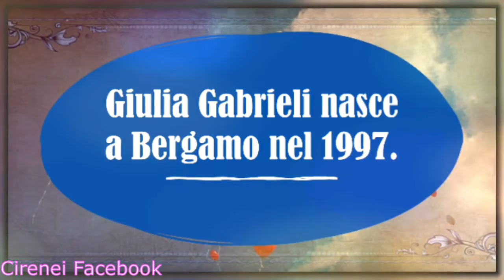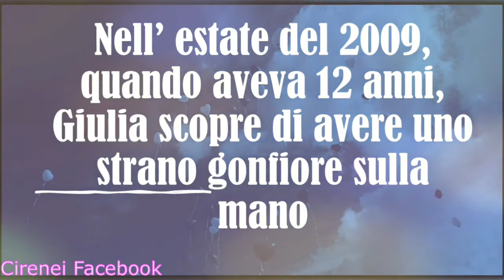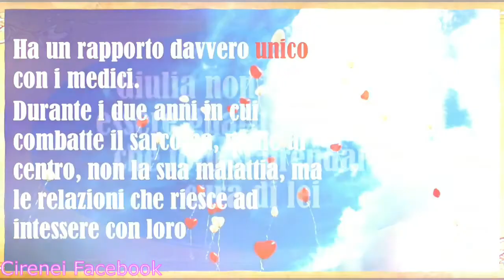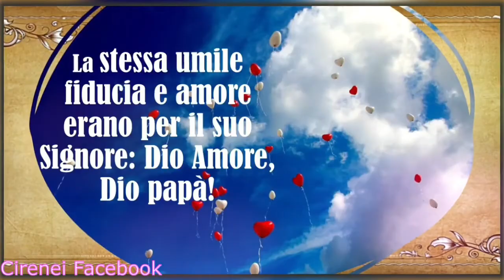001.GABRIELI - BOLOGNINI, BIOGRAFIA DI GIULIA GABRIELI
A cura di Laura Bolognini
Videografica e Lettura: P. Tiziano Repetto SJ